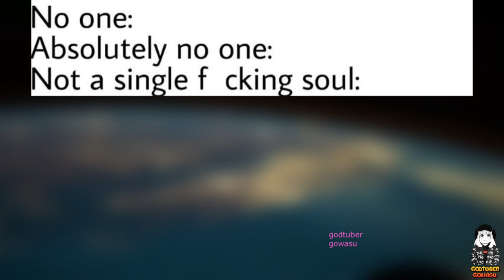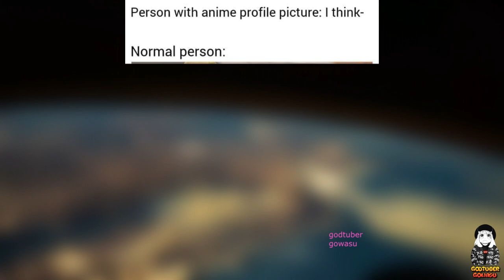Hilarious Anime Memes That Only Fans Will Get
Let’s face it – everybody loves memes. These funny little pictures that can always be found floating around the internet, never fail to make people smile. The smiles get bigger when the memes become more specific, as is in this case.